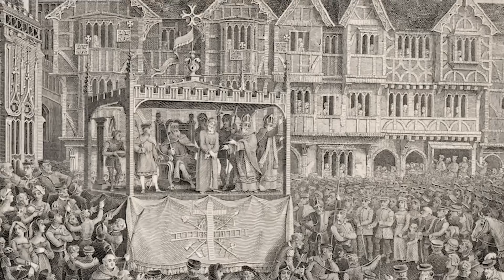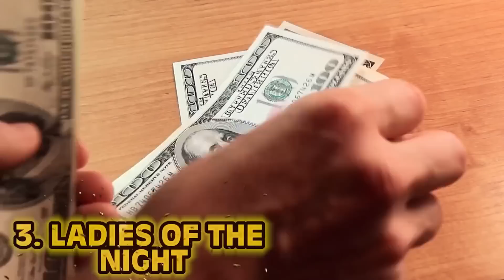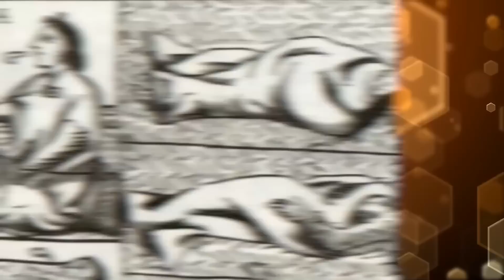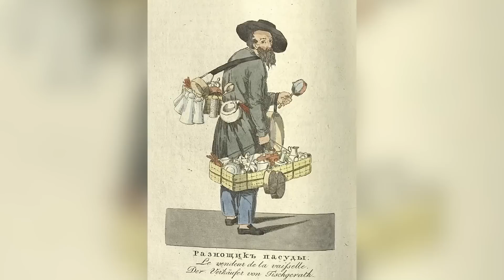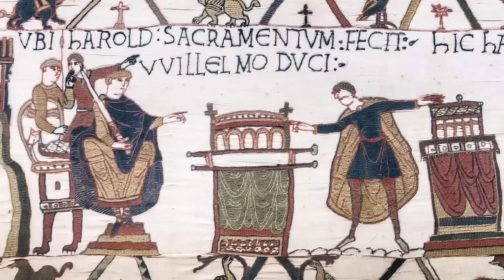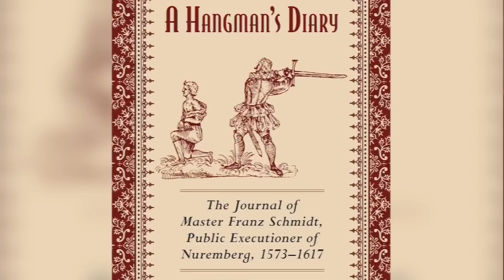Top 10 Messed Up Medieval Traditions You Never Knew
Welcome back to The Hive! Today we join Tereza as they travel back to The Dark Ages!  Discover how medieval peasants dealt with sanitation and hygiene in a time before modern medicine. We'll also take a look at the political structures of The Dark Ages and the power struggles that defined medieval Europe. Here are the Top 10 Messed Up Medieval Traditions You Never Knew!

Hosts:
🐝Tereza Fleury

Editors:
🍯Garreth Arenburg-Duchesne